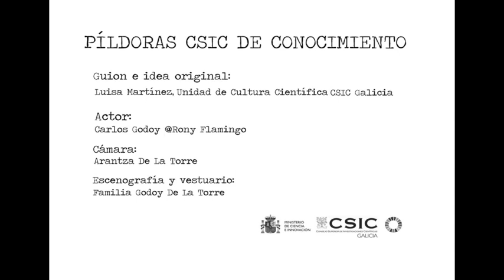ESA BALDOSA... (Evidencias de la presencia del pueblo judío en Galicia)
PÍLDORA CSIC DE CONOCIMIENTO 06:

Todas las personas que trabajamos en Cultura Científica sabemos que las y los jubilados son un público entregado que nunca se pierde una de nuestras actividades, que atiende y hace preguntas, que espera hasta el final para salir de las salas.

Este del edificio de Rony Flamingo parece que es uno de ellos.